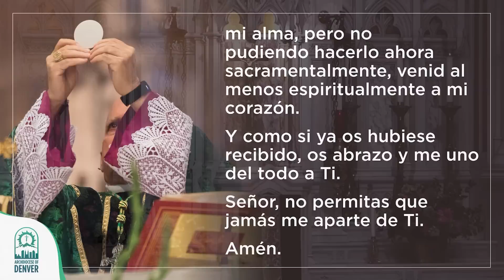Santa Misa - domingo 1 de octubre del 2023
La Misa dominical, grabada semanalmente desde la catedral basílica de Denver, lleva a Dios a las personas confinadas en el hogar.
Esta Misa dominical se ha transmitido por la televisión local de Denver durante 57 años. Gracias al apoyo de la Fundación Católica del Norte de Colorado, se sigue grabando semanalmente desde la Catedral Basílica de la Inmaculada Concepción. Para obtener más información sobre la Fundación Católica o sobre cómo contribuir a la producción de la Misa por televisión, visite la página web o llame al .

XXVI Domingo Ordinario

𝑷𝒓𝒊𝒎𝒆𝒓𝒂 𝑳𝒆𝒄𝒕𝒖𝒓𝒂
Esto dice el Señor: "Si ustedes dicen: 'No es justo el proceder del Señor', escucha, casa de Israel: ¿Conque es injusto mi proceder? ¿No es más bien el proceder de ustedes el injusto?

Cuando el justo se aparta de su justicia, comete la maldad y muere; muere por la maldad que cometió. Cuando el pecador se arrepiente del mal que hizo y practica la rectitud y la justicia, él mismo salva su vida. Si recapacita y se aparta de los delitos cometidos, ciertamente vivirá y no morirá''.

Segunda Lectura
Hermanos: Si alguna fuerza tiene una advertencia en nombre de Cristo, si de algo sirve una exhortación nacida del amor, si nos une el mismo Espíritu y si ustedes me profesan un afecto entrañable, llénenme de alegría teniendo todos una misma manera de pensar, un mismo amor, unas mismas aspiraciones y una sola alma. Nada hagan por espíritu de rivalidad ni presunción; antes bien, por humildad, cada uno considere a los demás como superiores a sí mismo y no busque su propio interés, sino el del prójimo. Tengan los mismos sentimientos que tuvo Cristo Jesús.

𝑬𝒗𝒂𝒏𝒈𝒆𝒍𝒊𝒐
En aquel tiempo, Jesús dijo a los sumos sacerdotes y a los ancianos del pueblo: "¿Qué opinan de esto? Un hombre que tenía dos hijos fue a ver al primero y le ordenó: 'Hijo, ve a trabajar hoy en la viña'. Él le contestó: 'Ya voy, señor', pero no fue. El padre se dirigió al segundo y le dijo lo mismo. Éste le respondió: 'No quiero ir', pero se arrepintió y fue. ¿Cuál de los dos hizo la voluntad del padre?" Ellos le respondieron: "El segundo".

Entonces Jesús les dijo: "Yo les aseguro que los publicanos y las prostitutas se les han adelantado en el camino del Reino de Dios. Porque vino a ustedes Juan, predicó el camino de la justicia y no le creyeron; en cambio, los publicanos y las prostitutas, sí le creyeron; ustedes, ni siquiera después de haber visto, se han arrepentido ni han creído en él''.

Autorización para trasmitir la música en esta misa obtenida por ONE LICENSE con licencia A-717647.